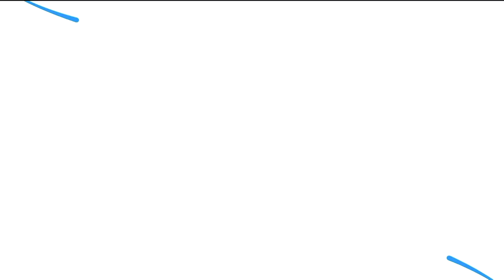UP CM Yogi Adityanath unveils 7-ft rosewood statue of Lord Ram in Ayodhya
In his first visit to Ayodhya after the Lok Sabha election results Uttar Pradesh Chief Minister Yogi Adityanath on Friday unveiled a seven-foot wooden statue of Lord Ram at the Ayodhya Shodh Sansthan. The seven-foot-tall statue of Lord Ram is made from a single block of rosewood and purchased   for  Rs 35 lakh from Karnataka. The statue depicts Kodamb Ram, which is one of the five avatars of Hindu God Ram.The statue has been put on display at the museum.